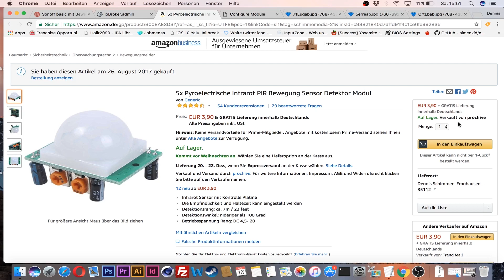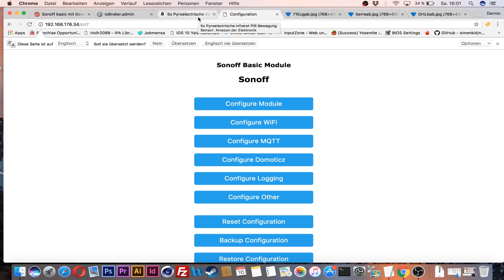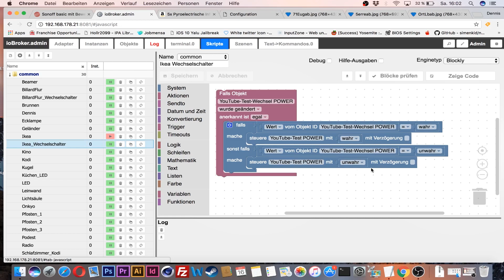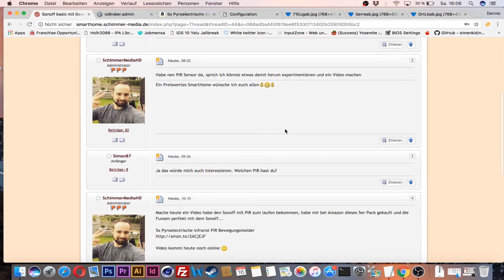[Sonoff] WLAN Bewegungsmelder [Tutorial] [HD]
Ein WLAN Bewegungsmelder für unter 10€ ist auf jeden Fall eine Feine Sache, denn Man kann entweder direkt durch den Sonoff selbst den Verbrauche Schalten, wenn eine Bewegung registriert wird oder man kann das Signal der Bewegung über MQTT an den Sonoff Adapter im ioBroker senden lassen und somit sämtliche anderen Geräte im Netzwerk steuern durch Bewegung.  Wie man solch einen WLAN-Bewegungsmelder baut erfahrt Ihr in diesem Video.

Benötigte Komponenten...
✪ Bewegungsmelder (PIR Sensor)

✪ Jumper Cable (MF + FF)

Hier die Grundlagen zu diesem Video...